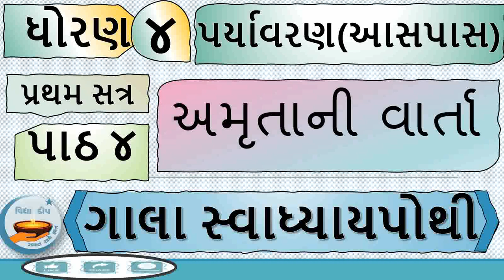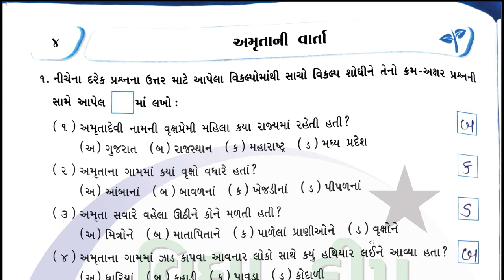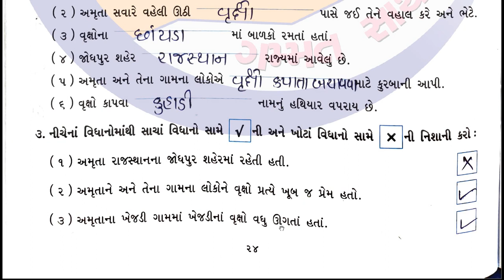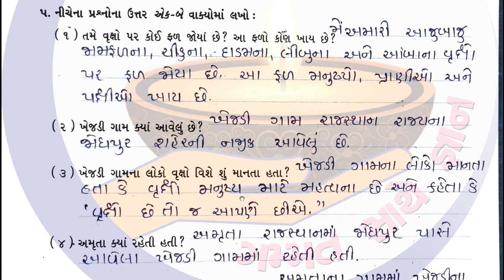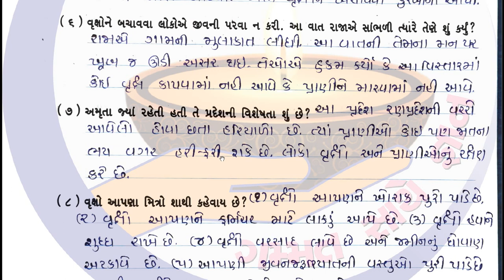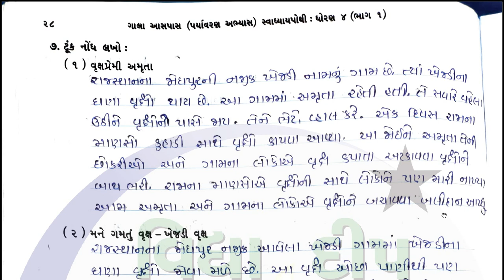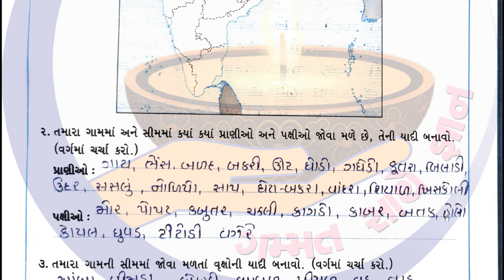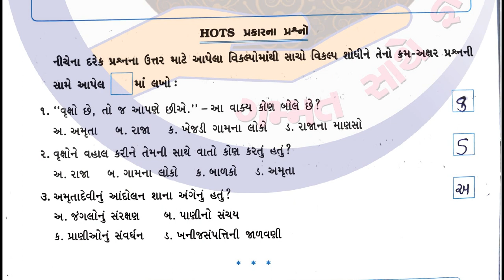std 4 paryavaran chapter 4-gala swadhyay pothi std 4 paryavaran ch 4–ધોરણ 4 આસપાસ પાઠ 4 ગાલા સ્વાધ્ય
std 4 paryavaran chapter 4-gala swadhyay pothi std 4 paryavaran ch 4–ધોરણ 4 આસપાસ ગાલા સ્વાધ્યાયપોથી પાઠ 4

gala swadhyay pothi std 4 paryavaran
gala swadhyay pothi std 4 aaspas ch 4
dhoran 4 paryavaran part 4
std 4 paryavaran navneet
gala aaspas paryavaran swadhyay pothi dhoran 4
gala aaspas paryavaran
dhoran 4 paryavaran gala swadhyay pothi
swadhyay pothi dhoran 4 aaspas
std 4 aaspas ch 4 gala swadhyay pothi
std 4 paryavaran ch 4 gala swadhyay pothi
swadhyay pothi dhoran 4 paryavaran aaspaas,